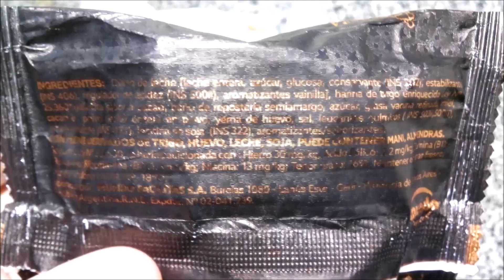Volcán Alfajores Negro y Black Chocolate y Dulce de Leche ( Mundo Facilitas )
Elaborados por: Mundo Facilitas S.A. ( RNE 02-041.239 ), Lanús Este, Gerli, Provincia de Buenos Aires, Argentina.

Negro:
Relleno de dulce de leche con baño negro premium. Almendra dulce de leche chocolate semiamargo. Peso neto: 65g.

Ingredientes: dulce de leche (leche entera, azúcar, glucosa, conservante (INS 202), estabilizante (INS 406), regulador de acidez (INS 500ii), aromatizantes vainilla), harina de trigo enriquecida según Ley N° 25.630, galletita sabor a almendra, baño de repostería semiamargo, azúcar, grasa vacuna refinada, cacao en polvo, leche entera en polvo, yema de huevo, sal, leudantes químicos (INS 503ii, INS 500ii), emulsionante (INS 471), lecitina de soja (INS 322), aromatizantes/saborizantes. CONTIENE DERIVADOS DE TRIGO, HUEVO, LECHE, SOJA. PUEDE CONTENER MANÍ, ALMENDRAS. TENOR GRASO: 16%.

Información nutricional:
65g (1 alfajor)
Valor energético: 220Kcal=924KJ (11% VD)
Carbohidratos: 31g (10% VD)
Proteínas: 3,1g (4% VD)
Grasas totales: 8,9g (16% VD)
   Grasas saturadas: 3,9g (18% VD)
   Grasas trans: 0,3g
Fibra alimentaria: 1,1g  (4% VD)
Sodio: 65mg (3% VD)

Black:
Relleno de dulce de leche con baño negro premium. Cacao, dulce de leche, chocolate semiamargo. Peso neto: 65g

Ingredientes: dulce de leche (leche entera, azúcar, glucosa, conservante (INS 202), estabilizante (INS 406), regulador de acidez (INS 500ii), aromatizantes vainilla), harina de trigo enriquecida según Ley N° 25.360, galletita sabor a cacao, baño de repostería semiamargo, azúcar, grasa vacuna refinada, miel, cacao en polvo, leche entera en polvo, yema de huevo, sal, leudantes químicos (INS 503ii, INS 500ii), emulsionante (INS 471), lecitina de soja (INS 322), aromatizantes/saborizantes. CONTIENE DERIVADOS DE TRIGO, HUEVO, LECHE, SOJA. PUEDE CONTENER MANÍ, ALMENDRAS. TENOR GRASO: 16%.

Información nutricional:
65g (1 alfajor)

Opinión personal súper-subjetiva: ¡Muy ricos! El baño de repostería es de sabor agradable a chocolate semiamargo, pero bastante suave como para decir "premium", preferiría algo más intenso. La galleta del Negro tiene un sabor algo cítrico, con algo de miel, pero sin ser del todo el típico sabor “a alfajor”, es particular (dice ser sabor almendra, debe ser eso). El Black tiene tapas de buen sabor a cacao. La cantidad de dulce de leche, muy rico, es buena en ambos. Ambos me gustaron mucho, pero sobre todo el Black.